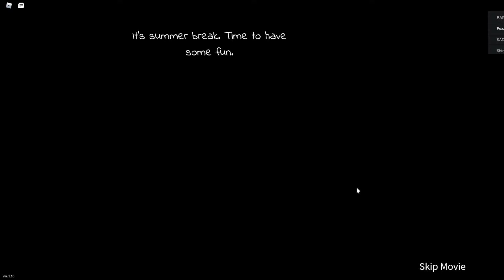Roblox-Little Ones(Small Gameplay+HD)(Roblox Piggy Theme Game.)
The game started with your friend being captured, and you all didn't notice it.
You then found a interesting place, ended up trapped in, but that wasn't mean you will be in there forever.
You started cooperate, trying to escape.
The game reminds me of piggy styles.